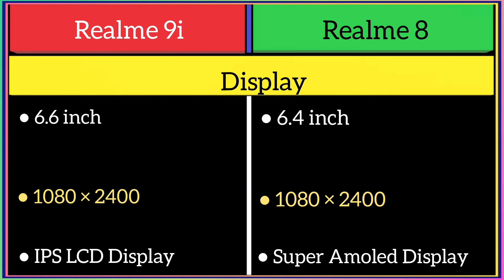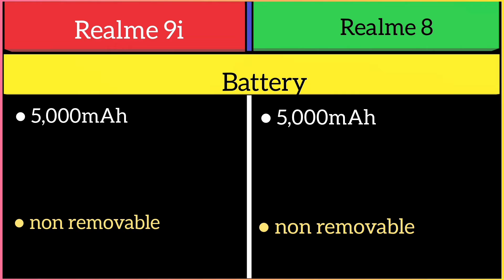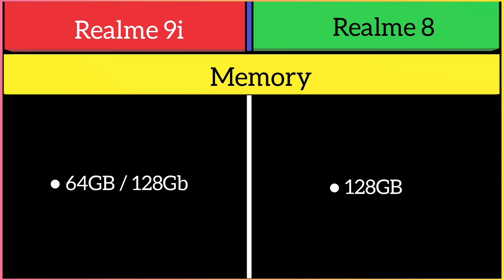Realme 9i Vs Realme 8